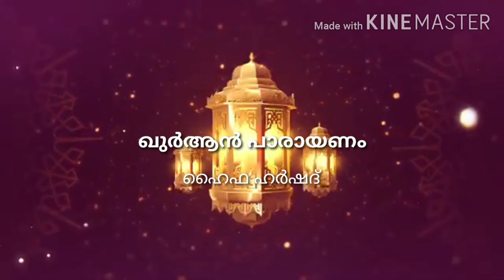Quran | Recitation | Surah Al Layl | Haifa Harshad | ഖുർആൻ | പാരായണം | സൂറ : ലൈൽ